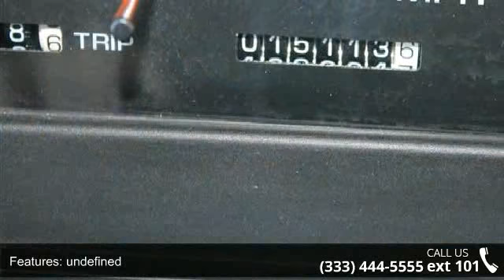2001 Winnebago Brave 30W